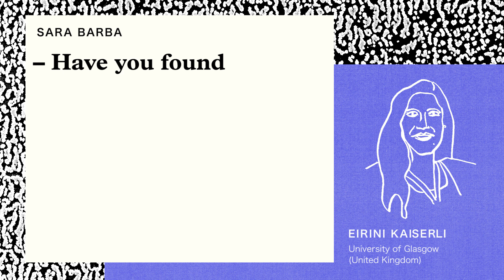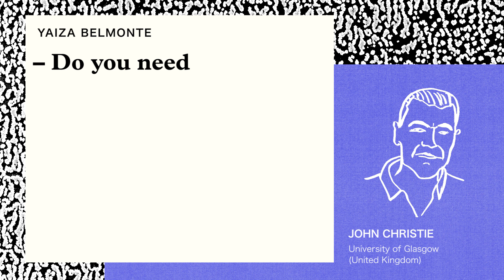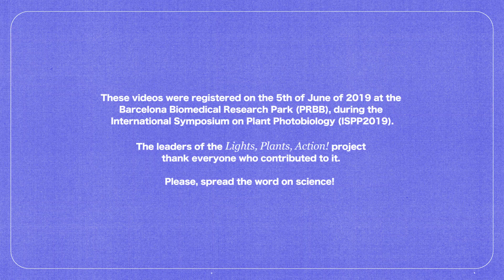Lights, plants, action! - 2nd round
Within the context of the science communication project "Light, plants, action!", these interviews were registered during the International Symposium on Plant Photobiology (ISPP2019) between young students and researchers who attended the Symposium.
The backdrop of the interviews and their layout is fruit of the collaboration with BAU (Design college of Barcelona), creating an intertwined dialogue among art and science.

The opinions expressed in this video are those of the researchers and do not necessarily reflect the views of the CRAG.

The project "Light, plants, action!" is an initiative led by Elena Monte, CSIC researcher at CRAG, and funded by the Fundación General CSIC through the “Cuenta la Ciencia 2018” call.